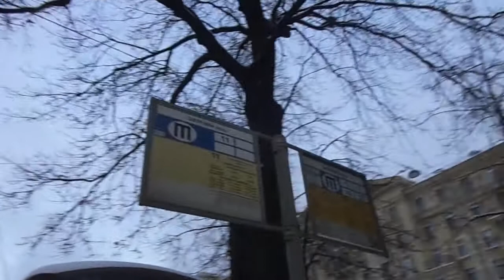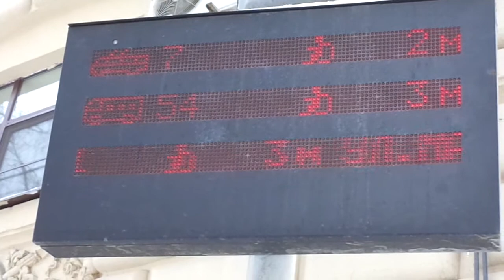Автобус Санкт-Петербурга 8-115: Волжанин-6270.06 СР-15 б.1123 по №74 (04.02.18)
Автобус Волжанин-6270.06 "СитиРитм-15", бортовой 1123, следующий по маршруту №74.
Видео снято по: Суворовский проспект (от ост. "Сквер Г. Старовойтовой" до ост. "Заячий пер.")
Дата съемки: 4 февраля, 2018 в 17:05